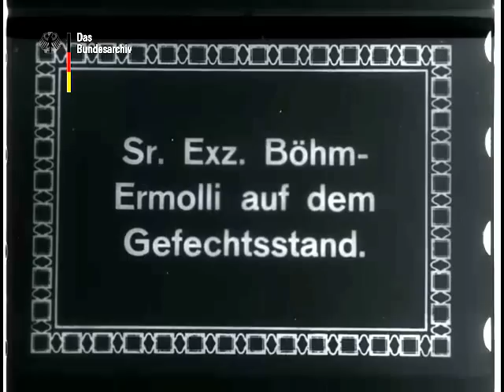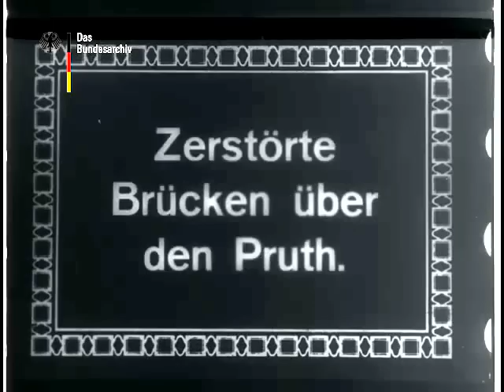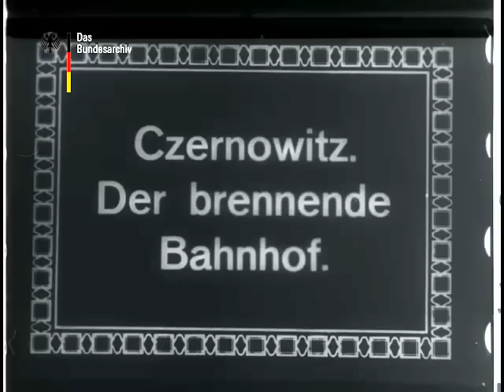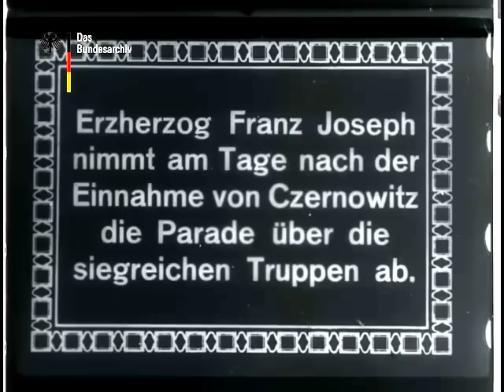Die Befreiung der Bukowina (die Einnahme von Czernowitz) (1917)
Produktionsfirma: Bild- und Filmamt (BUFA) (Berlin), Reichsfilmstelle (Berlin)
 Copyright: Bundesarchiv
 Kategorie: Spiel- und Dokumentarfilme
 Thema: EFG1914 - Filme zum 1. Weltkrieg

General Eduard von Böhm-Ermolli auf seinem Gefechtsstand; Lagebesprechung mit österreichischen Offizieren am Kartentisch; zerstörte Brücken über den Pruth vor Czernowitz; Biwak österreichischer Truppen am Ufer des Pruth; Pferdeschwemme; Czernowitz nach der Einnahme am 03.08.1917: brennendes Bahnhofsgebäude und brennende Schienenschwellen; zerstörte Kuppel des Bahnhofs; Häuserruinen; Feuerwehr bei Löscharbeiten; Kinder in den Straßen der Stadt; Vorbeimarsch der österreichischen Truppen vor Erzherzog Franz Joseph am 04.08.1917 in Czernowitz.

 Авторські права: Bundesarchiv
Категорія: документальні фільми
Сюжет: Перша світова війна; австрійські війська на Буковині; генерал Eduard von Böhm-Ermolli на своєму командному пункті; брифінг з австрійськими офіцерами та аналіз карт; зруйновані мости через Прут у напрямку Чернівців; дислокація австрійських військ на берегах Прута; Чернівці після 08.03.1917р.: пожежа в будівлі вокзалу та зруйновані будинки; діти на вулицях міста; марш повз австрійські війська до ерцгерцога Франца Йосипа 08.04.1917 в Чернівцях.